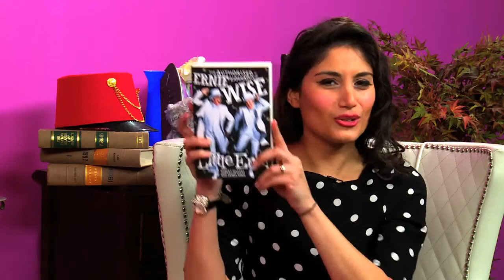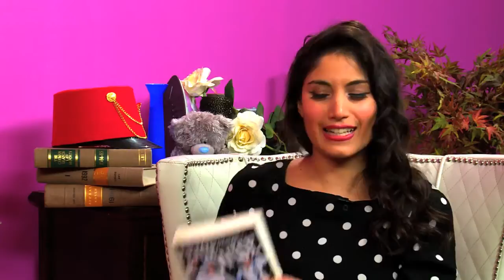Robert Sellers Interview - Loaded Lit with Simone Thorogood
Loaded Lit: Simone Thorogood interviews Robert Sellers